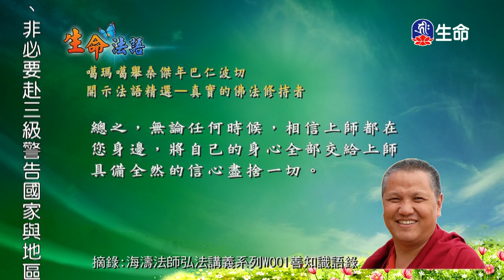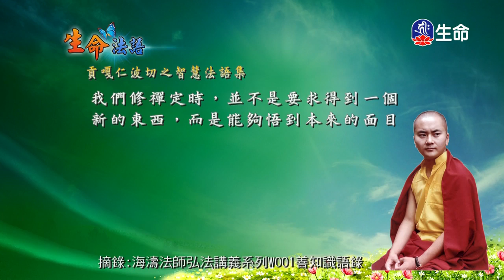生命法語(45)-1_生命法語(台語)_(lifetv_20200328_07:00)